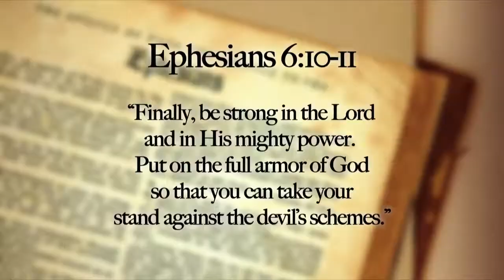Ready To Serve What's it all about